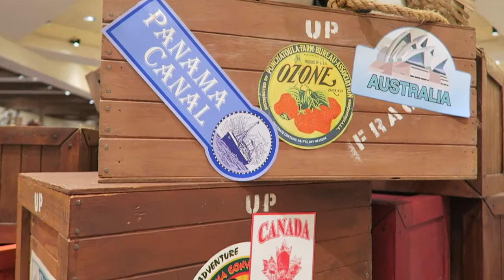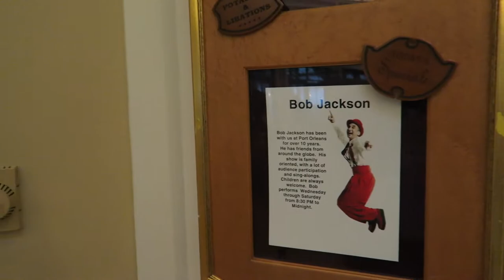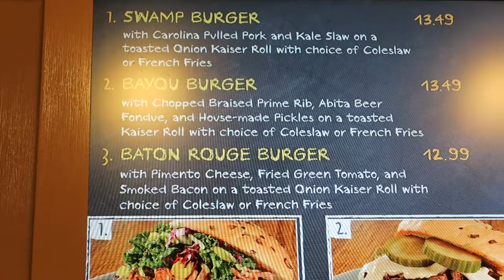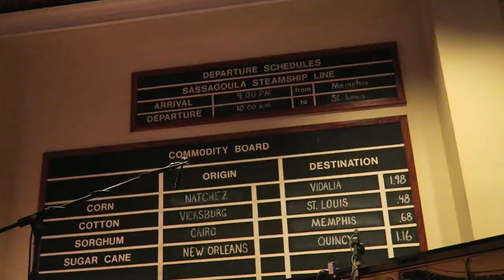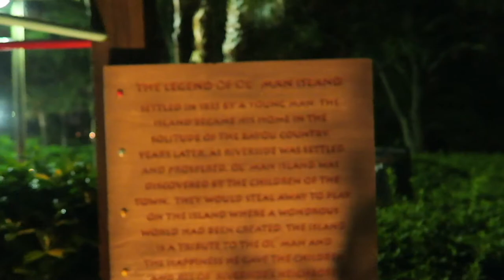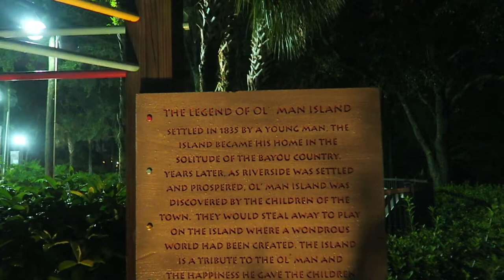Disney's Port Orleans Riverside Resort Tour and River Roost Piano Bar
On Saturday night we stayed away from the parks and enjoyed a relaxing night at Port Orleans Riverside. We went there to see Yehaa Bob Jackson at the River Roost piano bar, but a wonderful substitute, Mark, was there instead. We had a blast and hope you go check it out for yourself! Follow along for a look at the lobby, the food options, the grounds, the piano bar, and the pool.